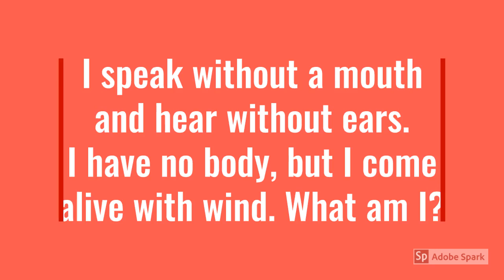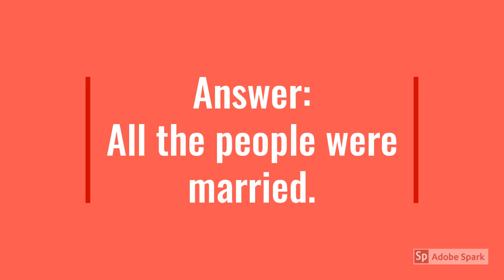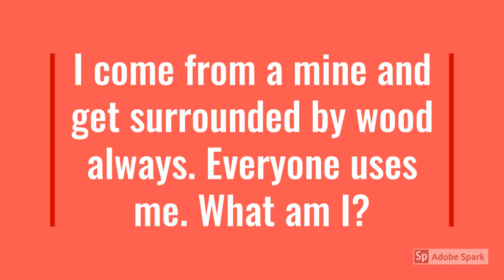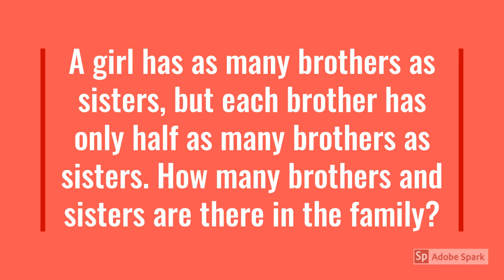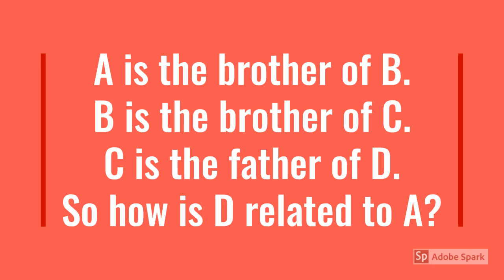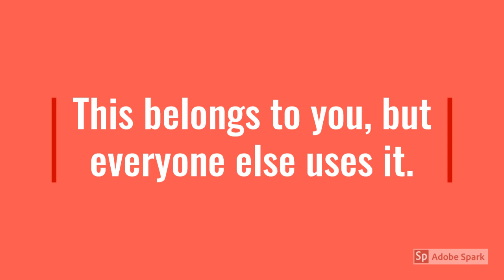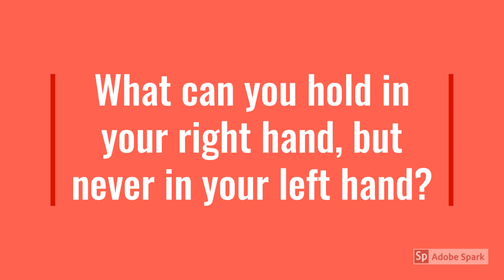CAN YOU SOLVE THE TOP 20 HARDEST RIDDLES EVER?